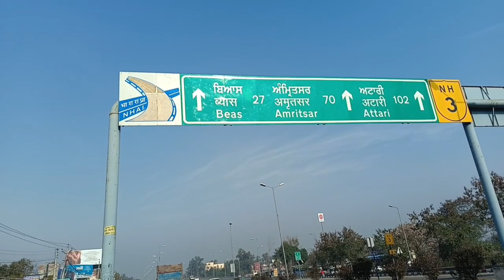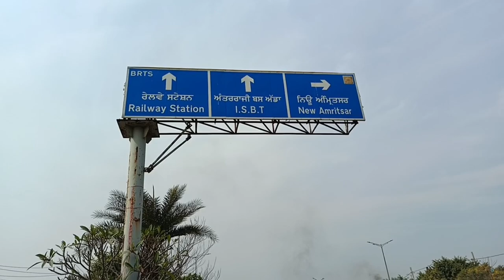पैदल भारत यात्रा 🇮🇳 । 15 दिन की यात्रा । India travel 15 day journey vlog - 15 ! solo travel !!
business query -

                                 Thankyou 🙏